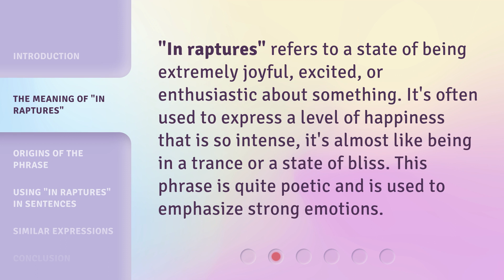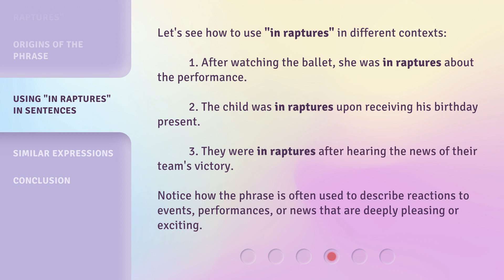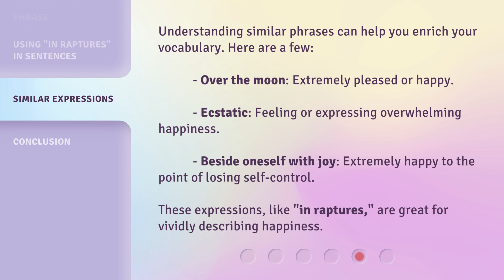Understanding "In Raptures": An English Phrase Explained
Unraveling the Magic of 'In Raptures': A Fun English Phrase Demystified • Discover the enchanting meaning behind the intriguing phrase 'In Raptures' in this engaging video. Unravel the secrets and learn how to use this delightful English expression with flair and finesse. Join us on this linguistic adventure and expand your vocabulary with ease!

00:00 • Introduction - Understanding "In Raptures": An English Phrase Explained
00:29 • The Meaning of "In Raptures"
00:53 • Origins of the Phrase
01:13 • Using "In Raptures" in Sentences
01:45 • Similar Expressions